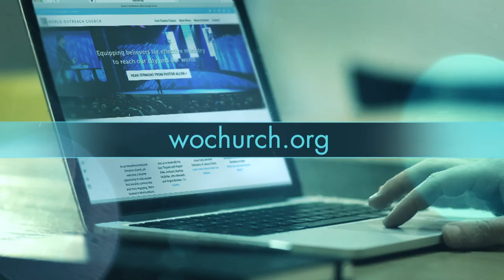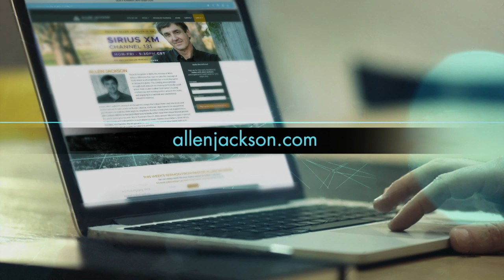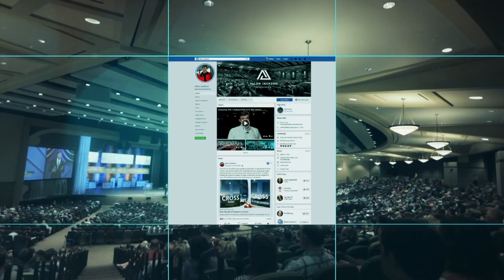100 Days of Faith, Part 4: Faith on Purpose | Allen Jackson Ministries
Pastor Allen Jackson concludes his series on 100 Days of Faith and gives help for living purposefully in order to implement ten principles of faith: Bible reading, prayer, honoring God at home, working with integrity, teaching our children to respect God and His people, faithfully participating in church, cooperating with the Holy Spirit, tithing, growing in faith, and saying yes to godliness.
Connect with Pastor Allen Jackson!